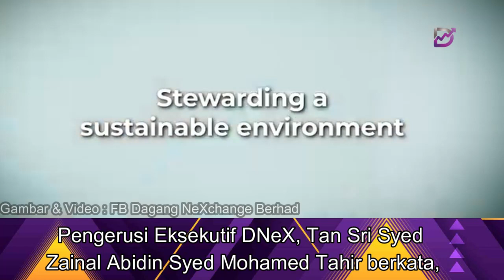DNeX lancar platform aplikasi mudah alih perdagangan TradeSwift DagangNet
"Pembangunan dan pengenalan TradeSwift DagangNet adalah bukti usaha berterusan syarikat untuk berada di barisan hadapan dalam rumusan inovatif untuk pelanggan.

Gambar & Video :FB Dagang NeXchange Berhad